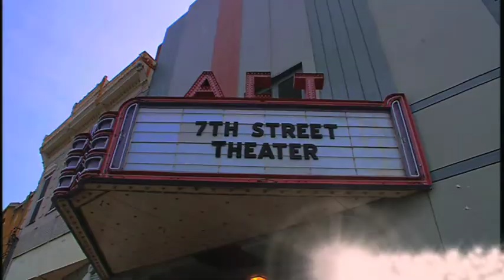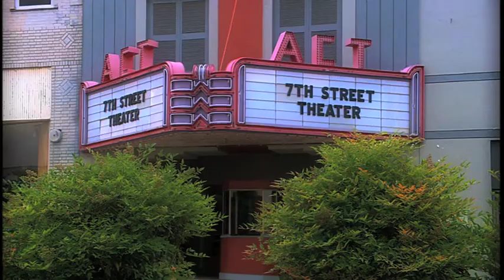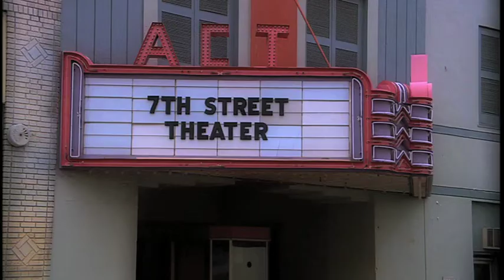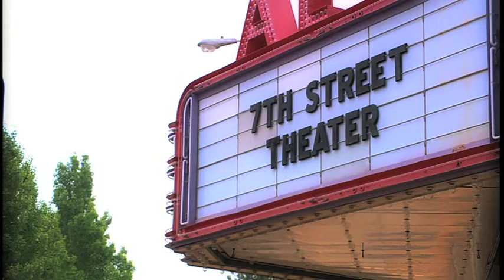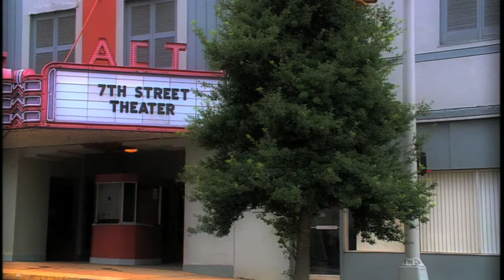"A Million Roads To Take" | 7th Street Theater | Season 2 | Episode 5 | Produced by Dave Christiano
Kelly shares her testimony and story of how she became a Christian in this special episode.

Actors: Hugh McLean, Johanna Jowett, Stacey J. Aswad, Shane Willimon, Mark Scarboro, Jack Kelly

7TH STREET THEATER is a drama series about five Christian actors who perform a weekly stage show for their community.  There are 3 Seasons in the series and a total of 64 episodes.

Season One (24 episodes) was released in 2007.
Season Two (20 episodes) was released in 2010.
Season Three (20 episodes) was released in 2013.